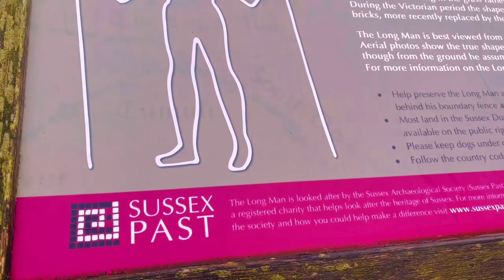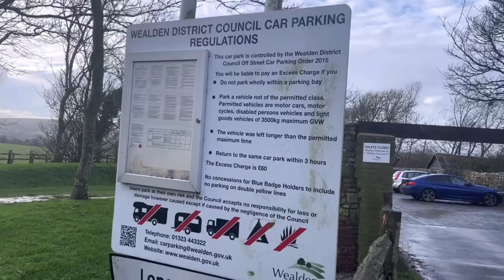Alens in UK mysterious Long man uk alien #2023